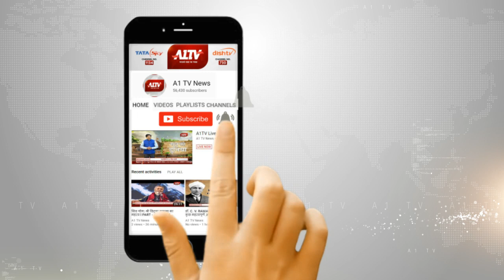26 मार्च को राहुल गांधी रहेंगे जयपुर दौरे पर